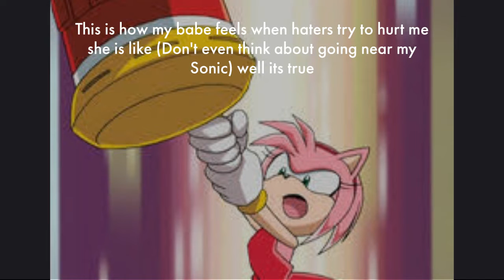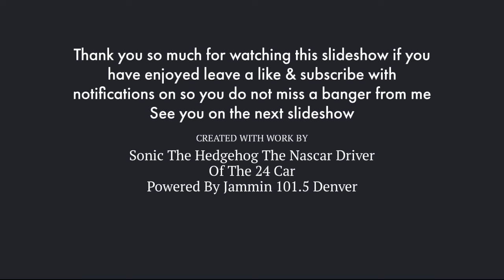Jammin 101.5 Amaya X Sonic Love Relationship Slideshow (Full Slideshow)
Here is another slideshow requested by @SpinelFan2002 requested me to do this hope you enjoy the slideshow got 2 or 3 more to go then requests will be done and over with so I can go back to making content I like so hope you like the slideshow leave a like and subscribe turn notifications on so u dont miss out on future videos and for my milady @OfficialAmayaOwlette since I love my babe so much Amaya is mine forever the one I mentioned there